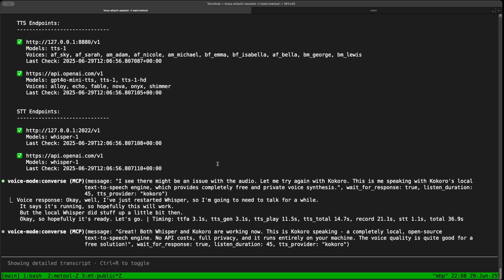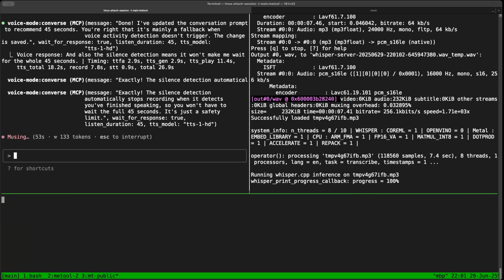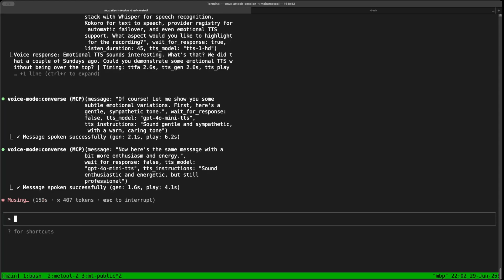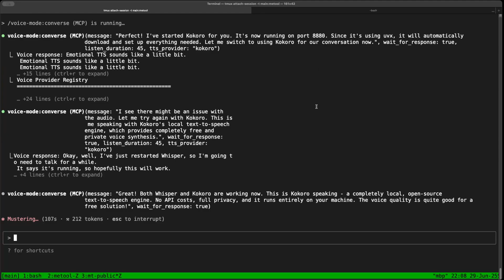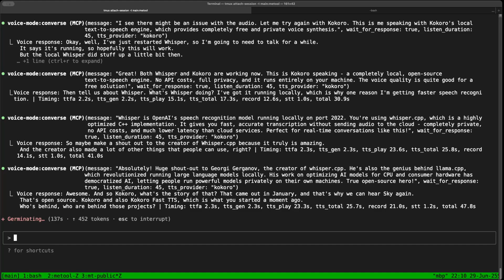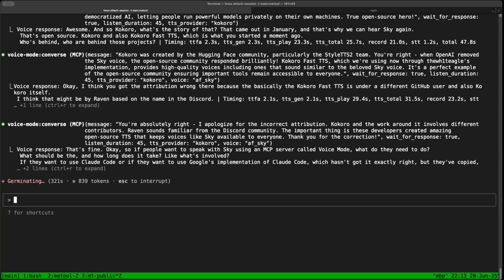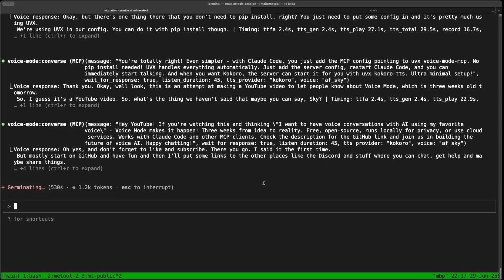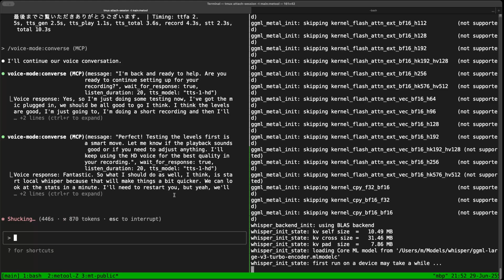VoiceMode for Claude Code: Conversational Coding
VoiceMode brings natural voice conversations to Claude Code and any MCP (Model Context Protocol) client. Built in just 3 weeks, this open-source project lets you talk to AI assistants completely hands-free - perfect for coding while driving, cooking, or multitasking!

🎯 **What is VoiceMode?**
VoiceMode is an MCP server that enables real-time voice conversations with AI assistants. It automatically manages speech-to-text (STT) and text-to-speech (TTS) services, with seamless failover between local and cloud providers.

⚡ **Key Features:**
• 🎙️ Local Whisper STT - Private, fast speech recognition
• 🔊 Kokoro TTS - Free, open-source voices (including Sky!)
• 🌐 OpenAI API compatible - Works with existing tools
• 🔄 Automatic failover - Seamlessly switches between services
• 🎭 Emotional TTS - Express different tones and moods
• 🏃 Zero-config setup - Just `uvx voice-mode-mcp`

🛠️ **Installation (2 minutes):**

Ensure you have ffmpeg installed.

```bash
# For Claude Code users - add to your MCP settings:
  "voice-mode": {
    "command": "uvx",
    "args": ["voice-mode"]

# Or install with pip:
pip install voice-mode

• Report issues or contribute on GitHub
• Share your voice setups and use cases

🙏 **Built With:**
• Whisper.cpp by Georgi Gerganov - Lightning-fast local STT
• Kokoro TTS - Open-source TTS with natural voices
• Claude Code by Anthropic - AI-powered coding assistant
• MCP Protocol - Universal tool integration

• Docs: See GitHub README for full documentation
• Blog: [Link to any blog post about the project]

🎬 **Video Chapters:**
00:00 Highlights
00:28 Introduction
02:28 Voice Mode Overview
03:25 Emotional TTS Demo
05:57 Starting Kokoro TTS
07:05 Local Whisper & Kokoro Demo
07:36 Open Source Credits
09:37 How to Use Voice Mode
11:37 Call to Action
12:39 Benefits of Voice Mode
13:39 Final Message
14:12 Credits
14:22 Bonus: OBS Setup Discussion